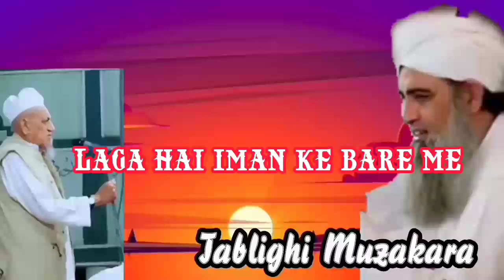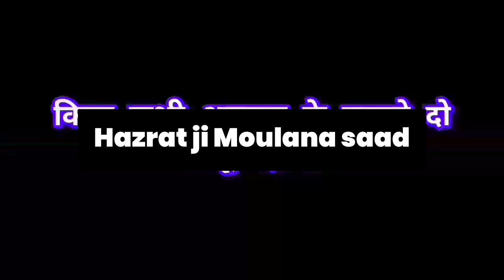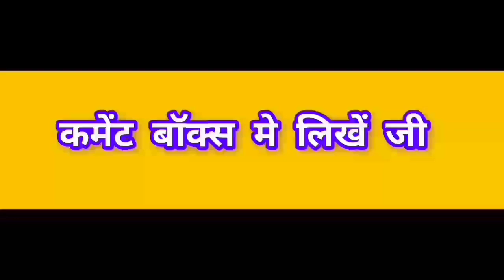musalmano ki SALAHIYAT hazrat Mufti Yakoob saloni sahab bayan#islam